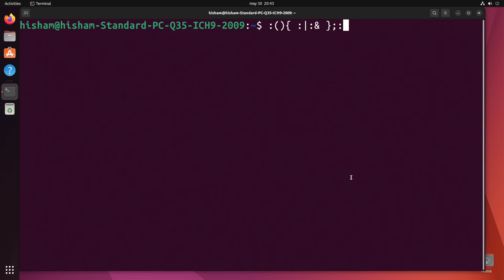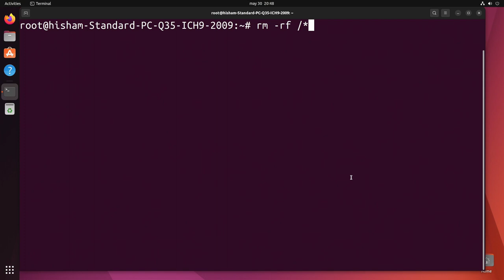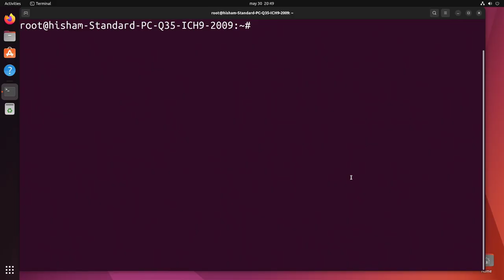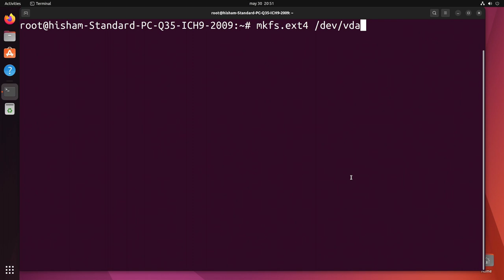بعض هذه الأوامر خطير و بعضها قاتل فلا تستخدمها عشوائياً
إن الأغلبية العظمى منا تعتمد على الانترنت أثناء رغبتنا باستخدام الترمينال إن لم نكن على دراية بالأوامر الواجب تنفيذها لتحقيق هدف معين و لكن ليست كل الشروحات الموجودة على الانترنت محل ثقة و يجب أن نكون حذرين عند قيامنا بنسخ أي أمر من الانترنت أو كتابة أي أمر سمعناه من أحد الأشخاص.
دعونا نستعرض عدداً من الأوامر التي لا يجب عليك تنفيذها أبداً أو أن تكون في غاية الحذر إذا اضطررت لاستخدام أحدها

جدول المحتويات:
00:00 المقدمة
01:39 الأوامر الضارة
03:44 الأوامر الخطيرة
06:50 الأوامر القاتلة
09:20 نهاية الفيديو و دعوة إلى الإعجاب و الاشتراك بالقناة